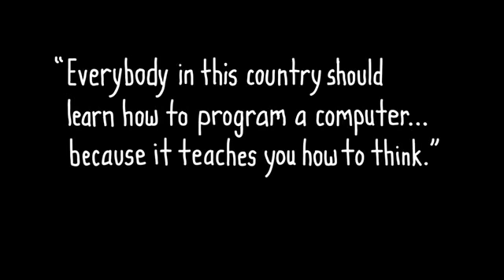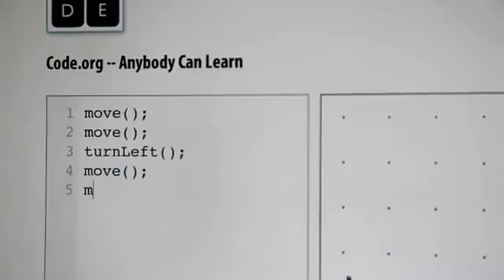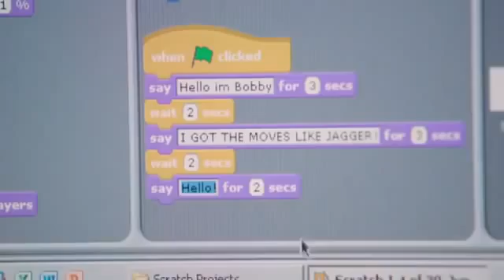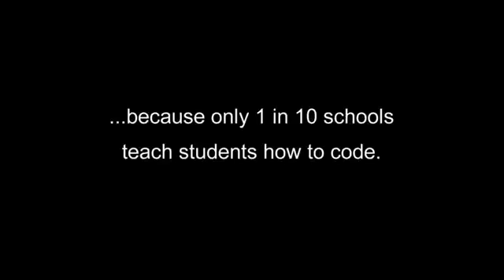why you should learn to code